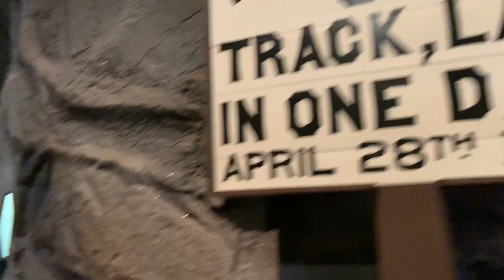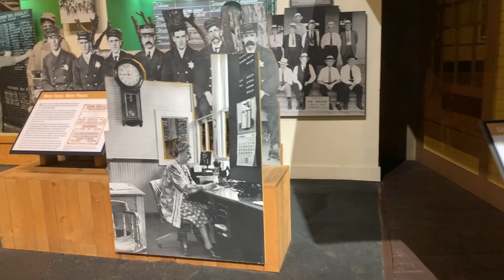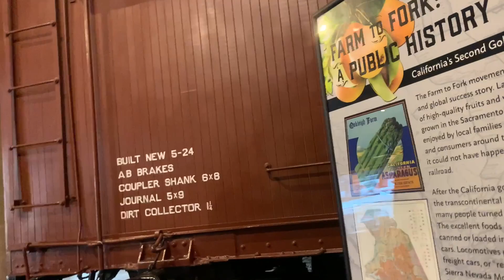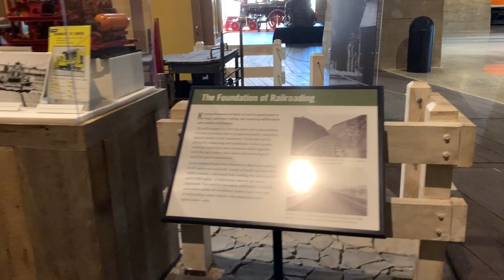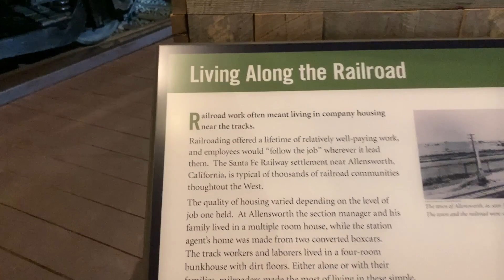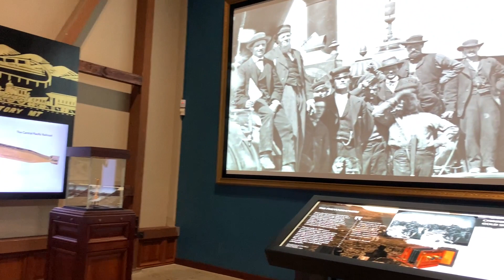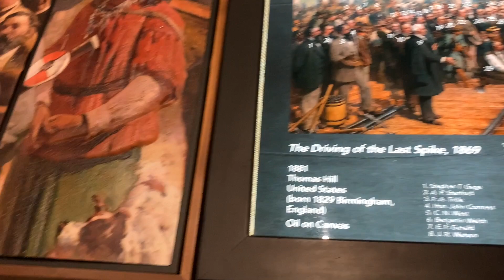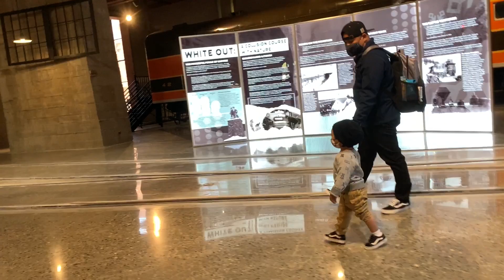Railroad Museum in Sacramento - Noah love trains - Part 1